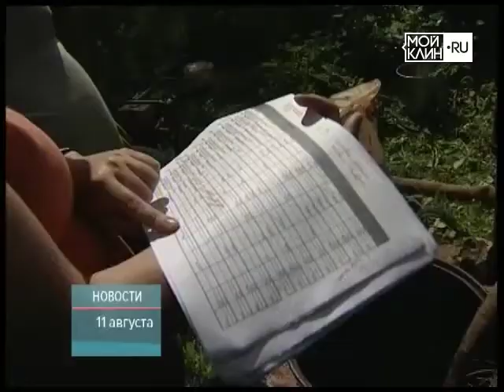ТНТ-Поиск: В деревне "Горки" воруют воду